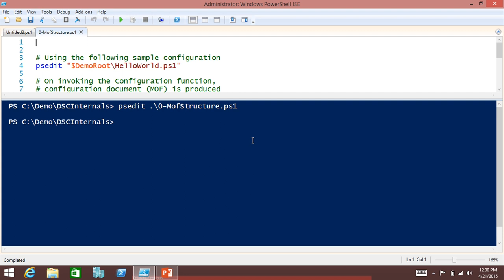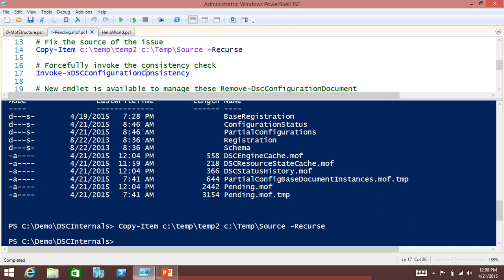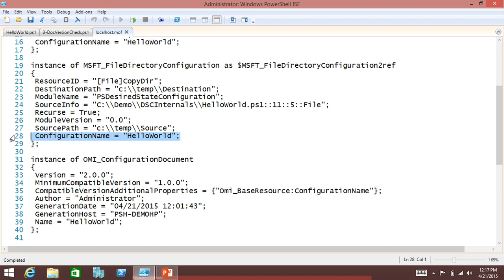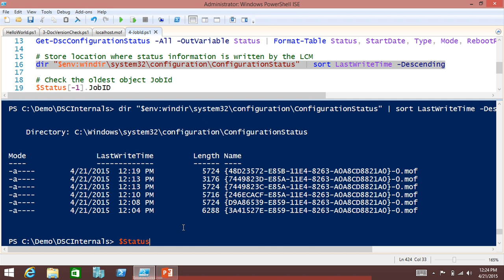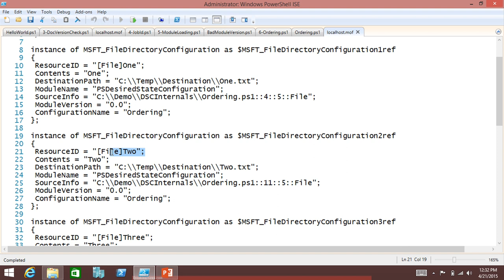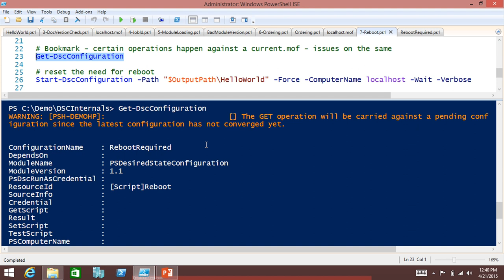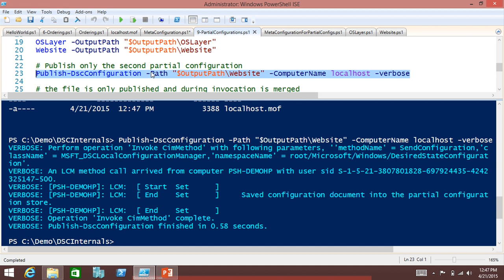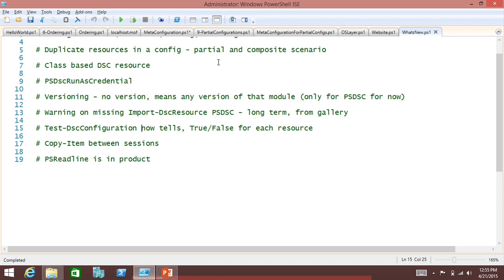Revealing the Magic of DSC